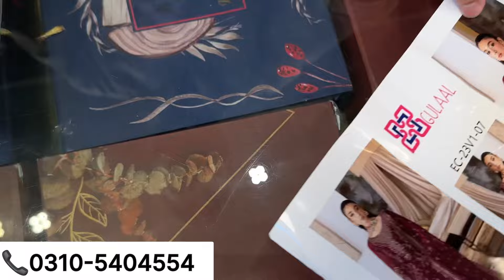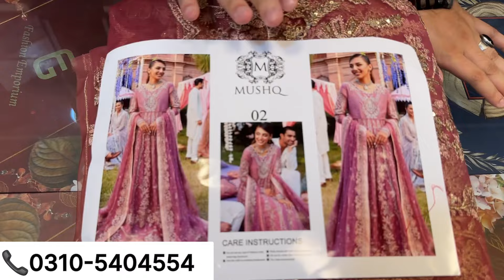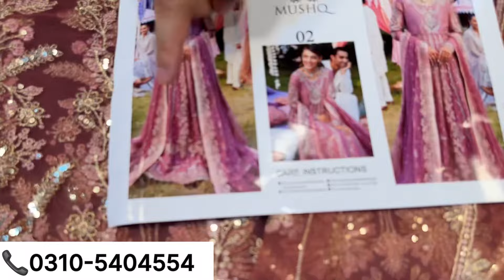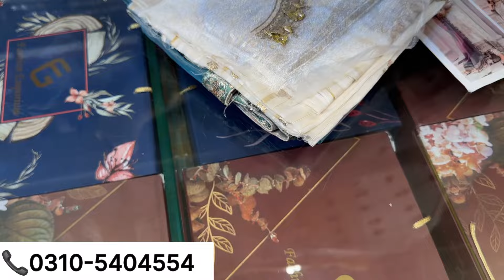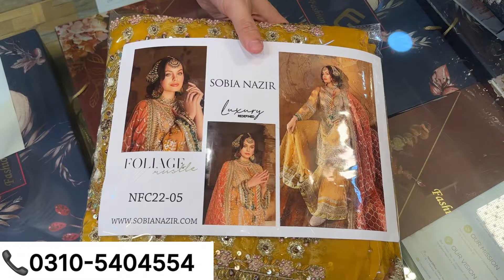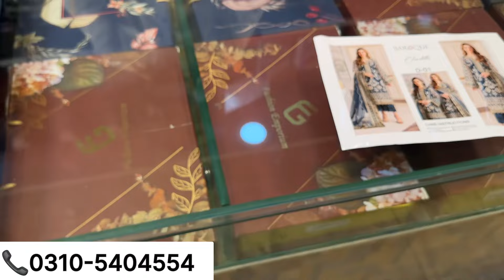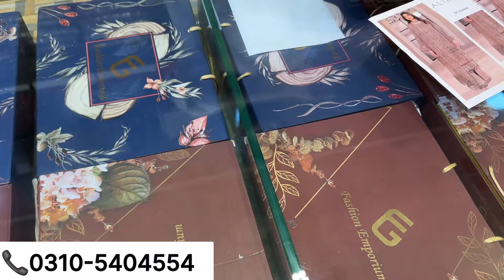*New Stock*🎉|Crimson💯✅|Gulaal😍|Baroque👗|MariaB New Arrivals🎁|All Gift Prices🇵🇰🎁|OFFER NOW🎉|50% OFF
In this Video U can watch Baroque✅|Eman Adeel😍|Gulaal Wedding Designer Outfits💯|New Arrivals Luxury Items❤️|Pure Chiffon Suits

In this Video u can watch Maria~B M-Prints Lawn😍|Original Luxury Chiffon Maxis✅|7500 Only♥️|All New Arrivals💯|Low Price Offers🎁

In this Video u can watch New Arrivals😍💯|Designer Pure Chiffon Suits♥️|Wholesale Rates Now✅|Luxury Items 2024 Volumes🎁|Best Price Offer

In this Video U can watch MariaB New Volume✅|Asim Jofa Pure Chiffon❤️|Original💯Baroque Luxury Dresses👗|New Eid Arrivals 2024🎁

In this Video U can watch Asim Jofa😍|Maria~B❤️|Baroque Original💯Luxury Chiffon Suits🎁|Lavish✅|Flossie New Arrivals 2024

In this Video u can watch MariaB😍|Crimson♥️|Bareeze👗|Luxury Designer Lawn Suits✅|New Arrivals 2024💯|Summer Special Lawn🎁

In this video u can watch Branded Lawn New Designs♥️|Luxury 2024 Volumes💯✅|Maria~B👗|Crimson😍|Sobia Nazir & Qalamkar New Book

In this video u can watch Designer Lawn♥️|Sobia Nazir Luxury Volume💯😍|Hussain Rehar New Arrivals✅|Zainab Chotani👗|Crimson & Maria~B

In this Videi u can watch Crimson Luxury Lawn♥️|Summer Special Maria~B✅|New Arrivals😍💯|Qalamkar Lawn|Bareeze Lawn 2024🎁

In this Video U can watch Luxury Lawn💯✅/Maria~B New 2024😍/Bareeze❤️/Zara Shahjahan🎁/Crimson~Sobia Nazir New Designs🔔

In this Video U can watch
Biggest Chiffon Suits Sales✅/Only 7500 Now😍/Bridal Suits💯/All New Arrivals❤️/Designer Collection 2024🎁

In this Video u can watch Bareeze Chiffon✅/Pure Resham Thread♥️/Sana Safinaz💯Original/Crimson😍/ MNR New Volume🔔/Bridal Suits

In this video u can watch Luxury Bridal Suits💯/Eman Adeel♥️/Gulaal😍/Asim Jofa👗/Maria~B & Baroque🎁/Flat Discount 5500 Now.

SHOP ADRESS : Ahmed Ali Collection Shop No 26, Ground Floor , Midway Centrum , 6th Road , Murree Road , Rawalpindi